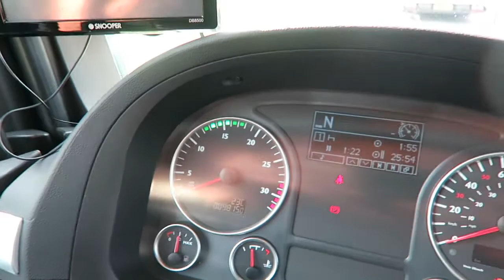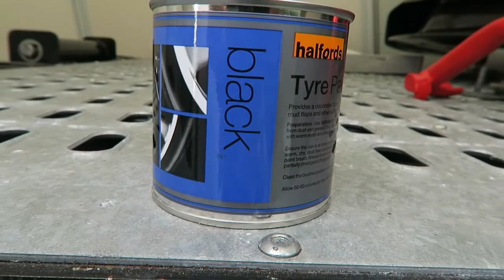Locked in for hours VLOG #003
After getting up at silly O'clock and raring to go we got locked in and lost hours.